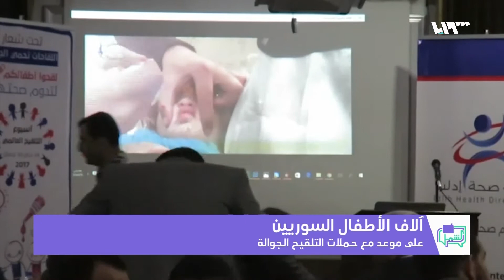لم الشمل | آلاف الأطفال السوريين على موعد مع حملات التلقيح الجوالة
حملات تلقيح واسعة تستهدف آلاف الأطفال تشهدها مدن وأرياف سوريا المحاصرة بمشاركة فرق تطوعية وأهلية وبمشاركة اليونسيف، كان أوسعها الحملة التي أطلقها فريق "لقاح سوريا" ضد مرض الحصبة والتي ستنطلق الشهر الحالي في أرياف حلب وحمص وحماة.